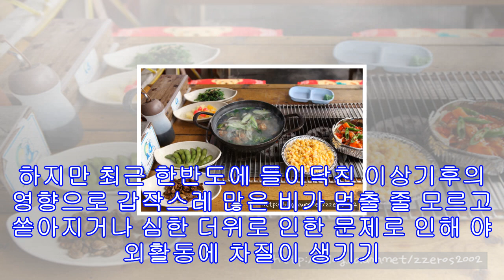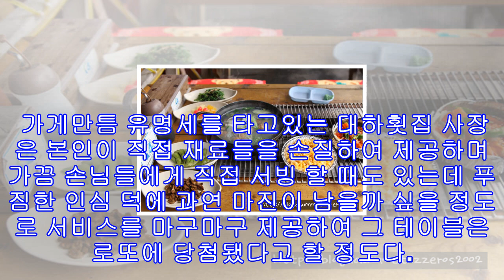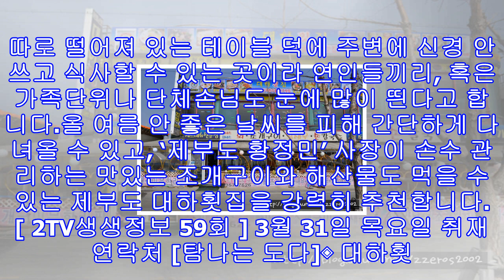2tv생생정보 제부도 조개구이 탐나는 도다 화성 서신면 '대하횟집'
2tv생생정보 제부도 조개구이 탐나는 도다 화성 서신면 '대하횟집'